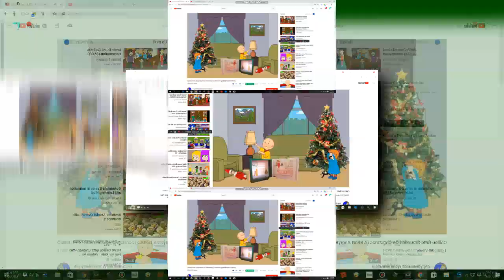(YTPMV) Rosie on Caillou Gets Grounded Scan V2